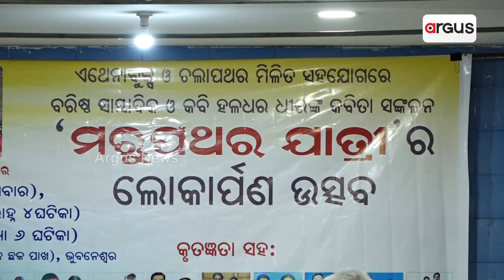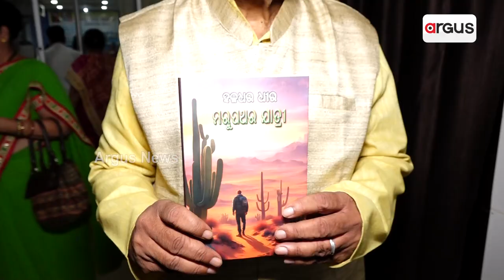'ମରୁପଥର ଯାତ୍ରୀ'ର ଲୋକାର୍ପଣ ଅନୁଷ୍ଠିତ || Book Launch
ଏଥେନାବୁକ୍ସ ଓ ଚଲାପଥର ମିଳିତ ସହଯୋଗରେ ବରିଷ୍ଠ ସାମ୍ବାଦିକ ଓ କବି ହଳଧର ଧୀରଙ୍କ କବିତା ସଂକଳନ 'ମରୁପଥର ଯାତ୍ରୀ'ର ଲୋକାର୍ପଣ ଭୁବନେଶ୍ୱରର ବୁଦ୍ଧ ମନ୍ଦିର ପରିସରରେ ଅନୁଷ୍ଠିତ ହୋଇଯାଇଛି ।